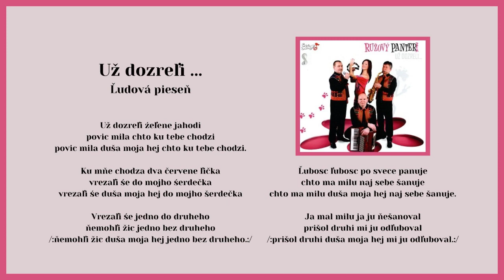RUŽOVÝ PANTER, Už dozreli želene jahody, ľudová, Videorohaľ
Hudobná skupina Ružový panter vznikla v roku 1995 v Lipanoch. Roku 2014 vydali v hudobnom vydavateľstve VIDEOROHAĽ album pod názvom "Už dozreli želene jahody". Obsadenie: Veronika Polomská DiS art., Mgr. Miloš Križan, Mgr. Radoslav Duda - spev a Jaroslav Rakaš.